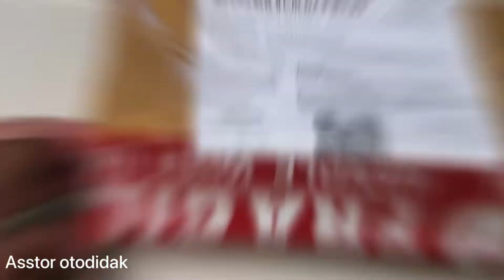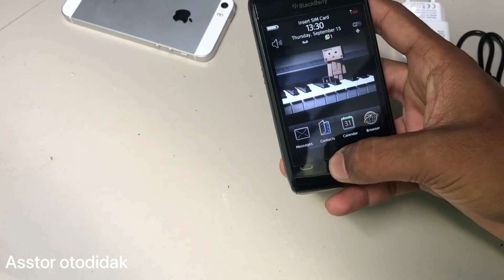Unbox paket Shopee | Hp Antik Blackberry Strom 2